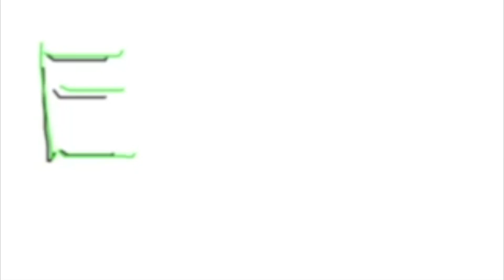Virtual Exposure 2020, Bryce Wettstein, 1st PLACE, Best Video Part Transition (15-29)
Bryce Wettstein is here to show us that SuperCaliFragilistic Magical Unicorns are REAL, and they are about 12X more talented in real life than they are in fairy tales. Bryce's 1st Place entry to the Independent Best Video Transition (15-29) field gave us all of her classic elements: It's at once sweet and unassuming, but shot through with a massive dose of vibrant creativity and daring. This stuff only comes from a very particular blend of sunshine and waves and palm trees and concrete and fairy dust.

Exposure 2020 was presented as a virtual women's video part competition. In lieu of a live competition, we received 230 individual submissions from a record representation of 23 different countries.

Exposure Skate is a 501(c)3 nonprofit, empowering women and girls through skateboarding. Since 2012, we have run the world’s largest women’s skateboarding event alongside free year-round skateboarding clinics for women and girls. Each of our programs give back to charitable causes by involving participants in service activities or giving opportunities to causes such as domestic violence, homelessness, climate change and bullying. You can help us— and our community of women— by visiting and donating to our continuing fundraisers.